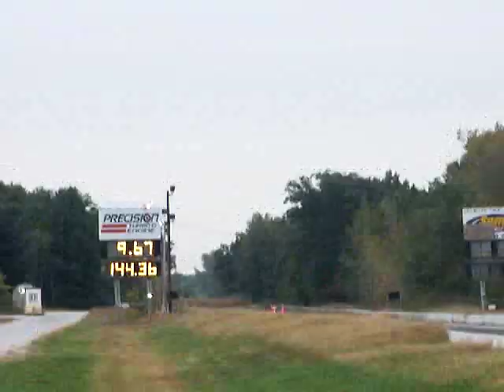9.67 @ 144 04 cbr 1000rr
04 1000rr- powercommander pcIII-bmc race filters- full akrapovic exhaust- strapped front- 5 inch lowered rear-